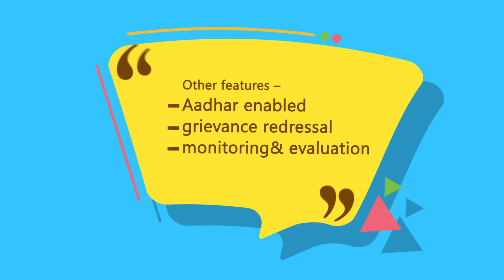lok seva kendra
LSK
jan suvidha kendra